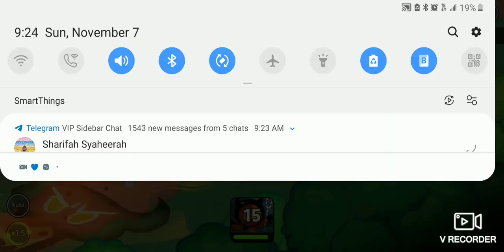I got devil cookie!!! ((don't ask))